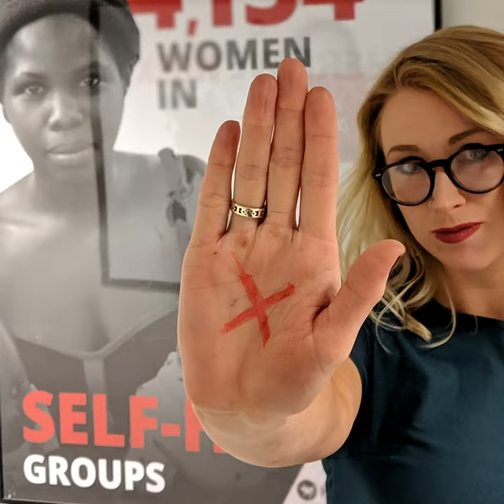Raise Your Voice to EndIt - Shine A Light On Slavery Day 2019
At Hope for Justice, we are InItToEndIt. Today is Shine A Light On Slavery Day, so along with our coalition partners in the @ENDITMovement, our staff around the world are standing up and speaking out about human trafficking.

Show that you're part of the abolition movement and Raise Your Voice today. Draw a red X on your hand and post a photo or video on social media, with the hashtag EndIt. Make sure to tag in Hope for Justice too so we can see it and share it!

On the frontlines every day, we are preventing exploitation, rescuing victims, restoring lives and reforming society to EndIt forever. From all the Hope for Justice and Slave-Free Alliance staff around the world who are shown in this video, thank you for supporting this movement. Be part of the fight!

Who we are:
Hope for Justice exists to bring an end to modern slavery by preventing exploitation, rescuing victims, restoring lives, and reforming society. Find out more about how we do this